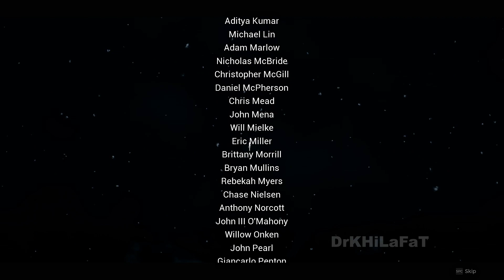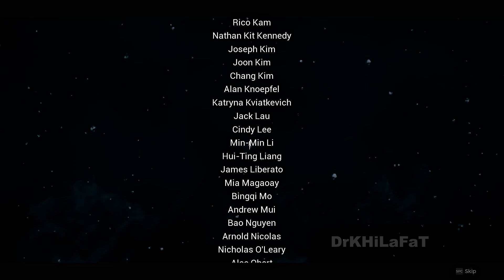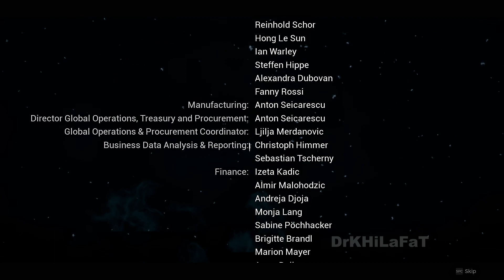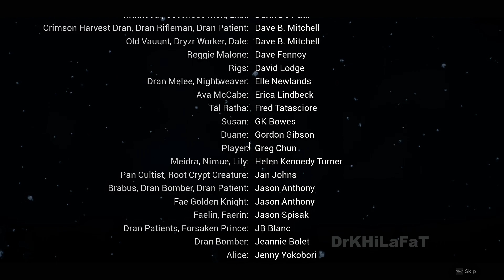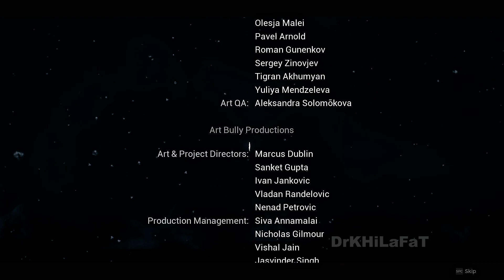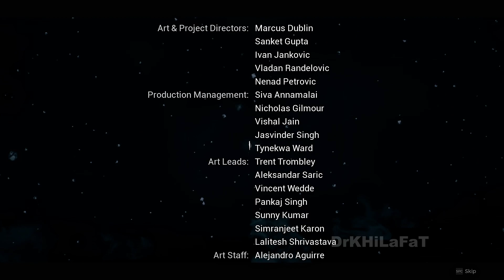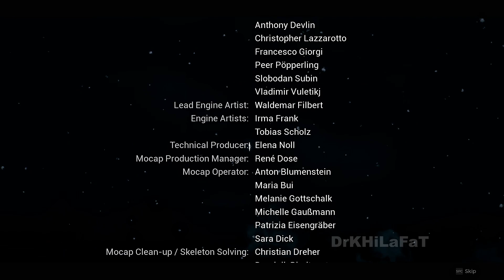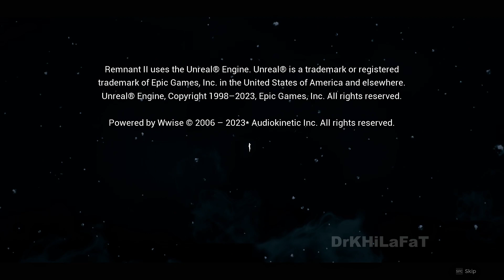REMNANT 2 PC ENDING / FINAL BOSS GAMEPLAY WALKTHROUGH PART 10 - BLACKENED CITADEL (FULL GAME)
Remnant 2 is a third-person shooter action role-playing video game developed by Gunfire Games and published by Gearbox Publishing. As the sequel to Remnant: From the Ashes, the game was released for PlayStation 5, Windows and Xbox Series X/S in July 2023. It received generally positive reviews upon release, and sold more than 1 million copies in its first week of release.

*System Specs:*
This game is played on intel Core i7 8700k , Corsair 32GB RAM 3200 MHz, Samsung Evo SSD 500GB, and Nvidia RTX 3070 Gigabyte Aorus Master Edition PSU 750W Corsair. The Game is full of adventure, Horrifying scenes, Main Mission, Cinematics, Cut Scenes, Ost, Single Player Campaign, and Multiplayer.

Like its predecessor, Remnant 2 is a third-person shooter inspired by Souls like video games. Players can wield up to two guns, alongside their melee weapon. At the beginning of the game, players can select their character archetypes. For instance, the Gunslinger class replaces the Ex-cultist class from the first game, and focuses on the use of firearms. The Challenger class can unleash a shockwave that disintegrate enemies, while the Handler class has a dog companion who will aid in combat. Players will gain the ability to dual class as they progress in the game. Players can also activate different archetype-specific perks and skills. For the Gunslinger, their unique ability is "Loaded", which instantly reloads all the firearms the character is carrying. For the Handler class, the prime perk ability is "Bonded", which allows their dog companion to revive the character after they have fallen in combat.